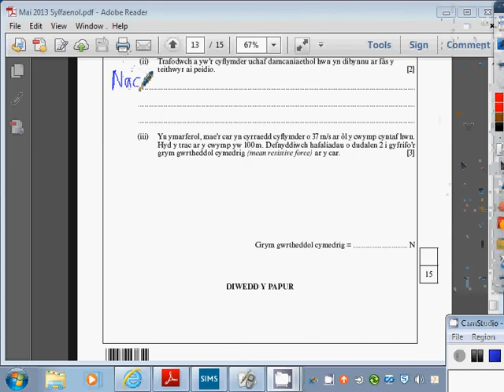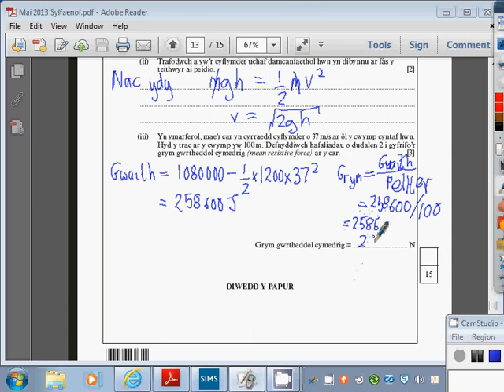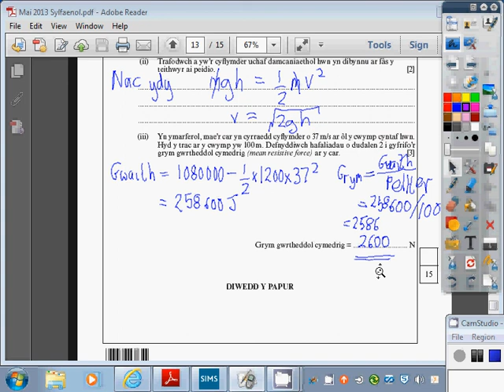Haen Uwch Cwestiwn 6b ii a iii